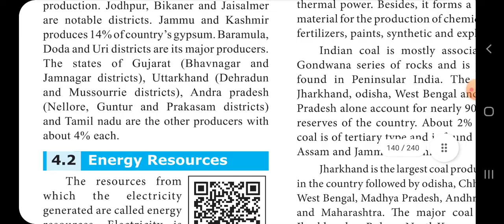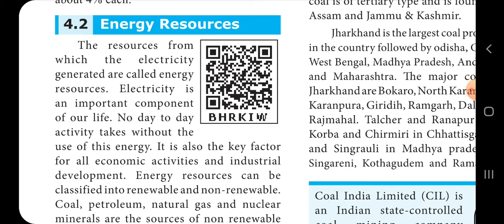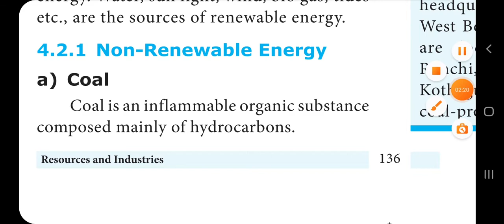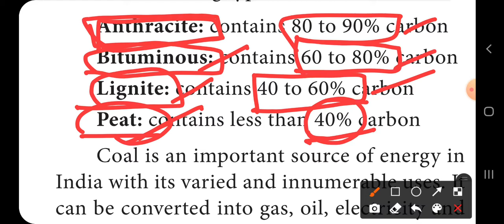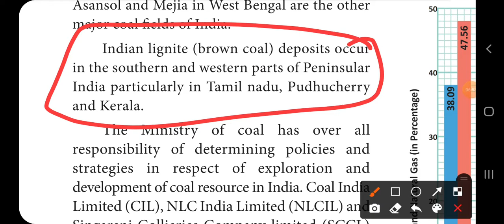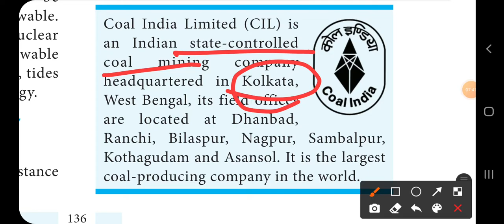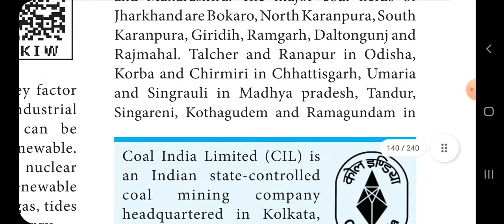Unit 4-Geography🗾-10th std📚- Resources,⛰️, 🌊 & Industries🏭|Minerals 🗻|Energy⛽|🌾🎋,Cotton,🗞️, 🚗, 👩🏼‍💻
This video describes 10th std Geography Unit 4 Resources & Industries.

minerals, types of minerals, metallic minerals, iron ore, Manganese, Moil,Sail, copper, bauxite, HCL,NALCO

happy learning TNPSC general studies 10th standard unit 4 geography resources and industries.